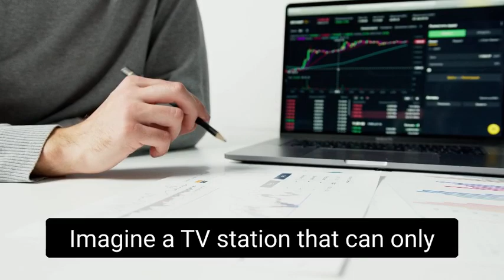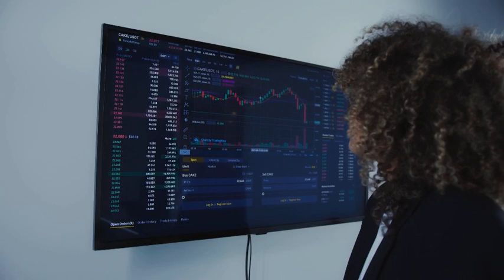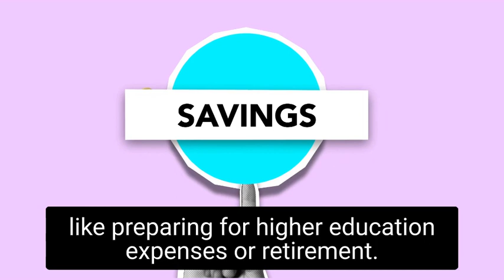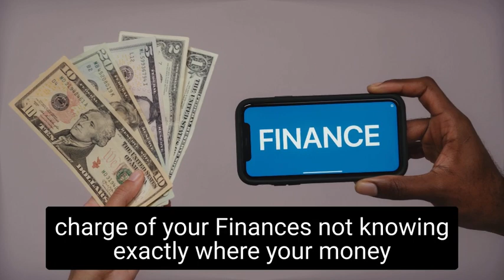7 Simple Money Tricks That Improve Your Mental Health.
In this video I will share with you 7 Simple Money Tricks That Are Great for Your Mental Health.
1. First Money trick that can improve your health: Using Credit Cards Wisely
2.  Second Money trick that can improve your health: Living Within Your Means
3. Third Money trick that can improve your health: Not Stressing Daily Over Investments
4. Fourth Money trick that can improve your health: Building Your Savings Automatically Each Month
5. Fifth Money trick that can improve your health: Practicing Minimalism
6. Sixth Money trick that can improve your health: Planning for the Future
7. Seventh Money trick that can improve your health: Taking Charge of Your Finances